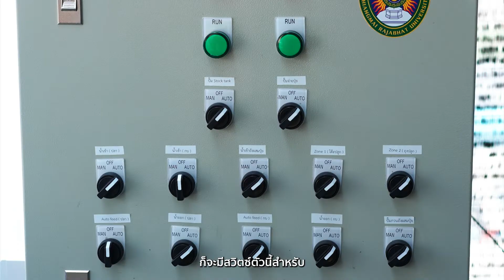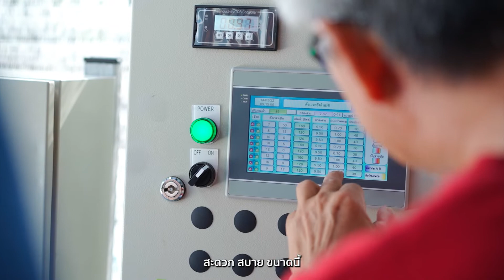Smart Farm - EP1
คณะเทคโนโลยีการเกษตร มหาวิทยาลัยราชภัฏเชียงใหม่ ได้ดำเนินงานด้านเกษตรอัจฉริยะแบบองค์รวม (Agriculture Mixed Model) ซึ่งเป็นโครงการหนึ่งที่คณะฯ ภายใต้โครงการตามยุทธศาสตร์มหาวิทยาลัยราชภัฏเพื่อการพัฒนาท้องถิ่น พยายามสร้างเครือข่ายความร่วมมือทางวิชาการด้านการเกษตรสมัยใหม่ร่วมกับผู้เชี่ยวชาญด้านเกษตรอัจฉริยะ และการเผยแพร่สู่ชุมชนท้องถิ่น
"Smart (สามารถ) Farmer" - EP1